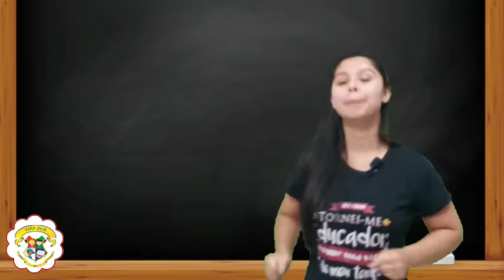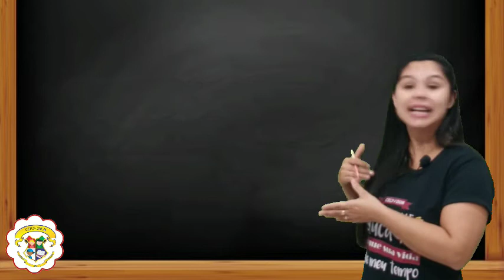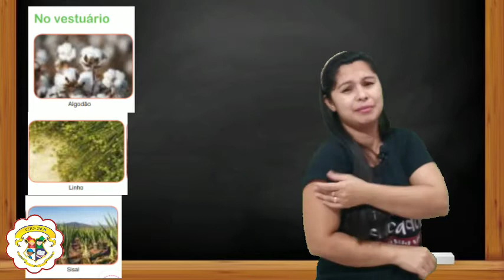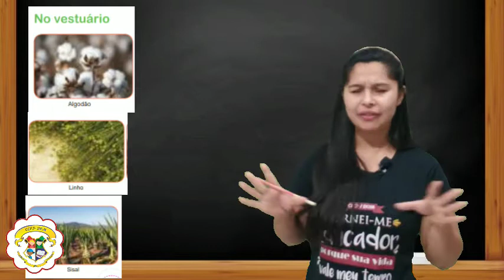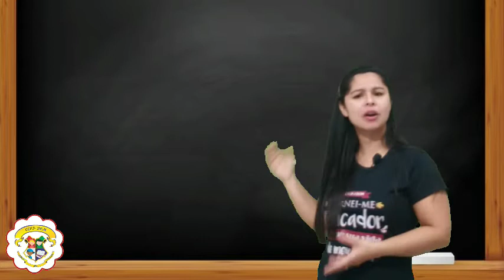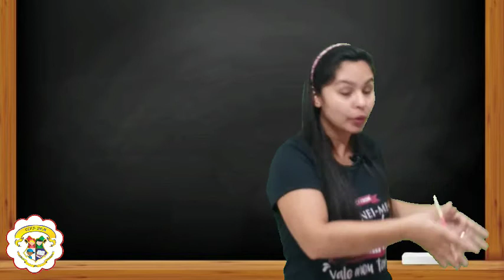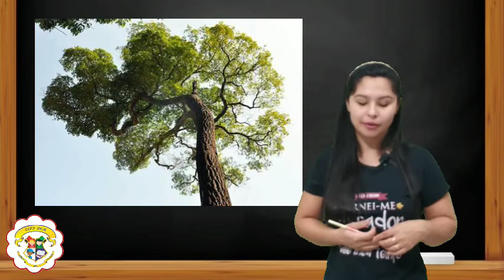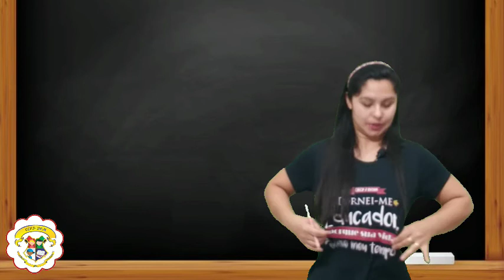1° Ano - Tia Carol || Ciências - Utilidade dos vegetais - Cont. || CECF/DOM 📚❤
• Disciplina: Ciências 🌴

• Conteúdo: Utilidade dos vegetais - Cont.

Objetivo:  Reconhecer os benefícios das plantas para os seres humanos

 Atividades: 101 e 102 🏡♥️